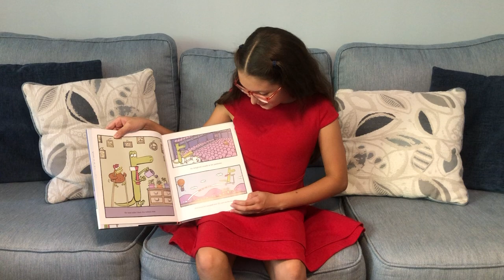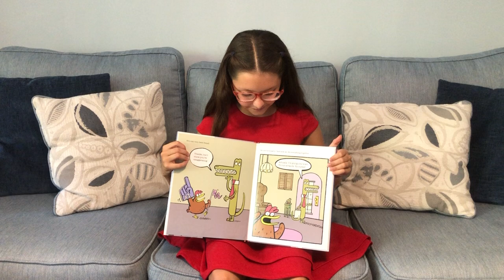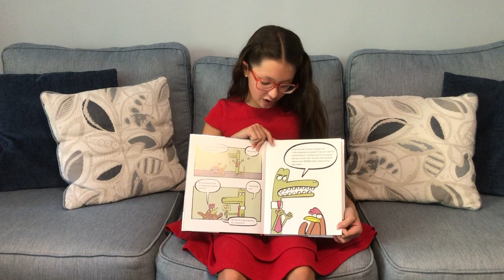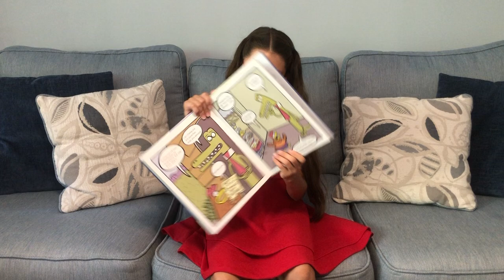Snappsy The Alligator And His Best Friend Forever!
Arabella is reading Snappsy The Alligator And His Best Friend Forever!